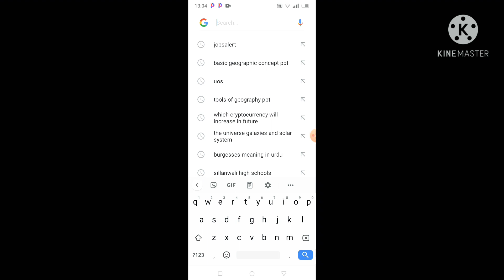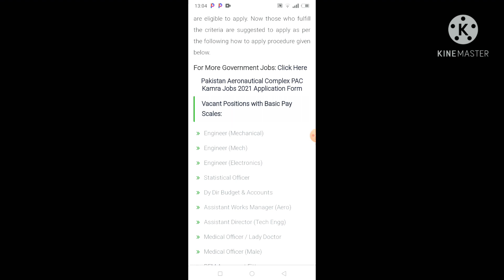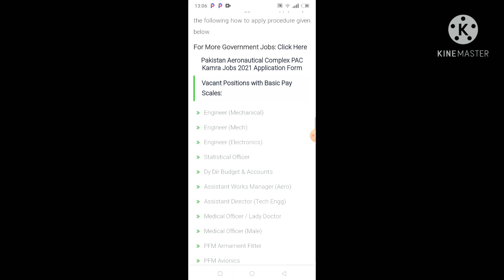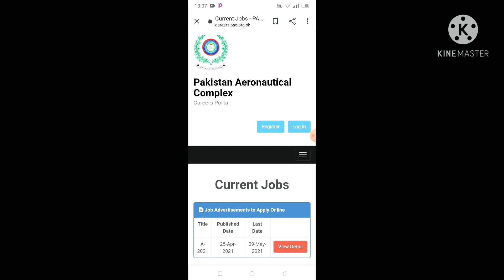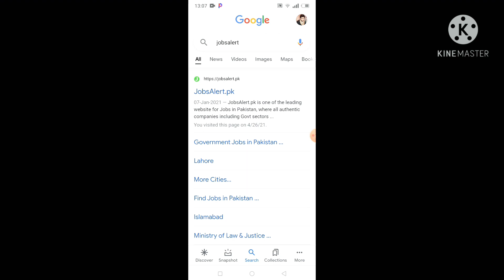PAC Kamra Jobs ( Pakistan Aeronautical Complex Jobs In Kamra) Pakistan jobs .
It is jobs for Different kind of degree holder these jobs in Pakistan Aeronautical Complex in Kamra base Pakistan.